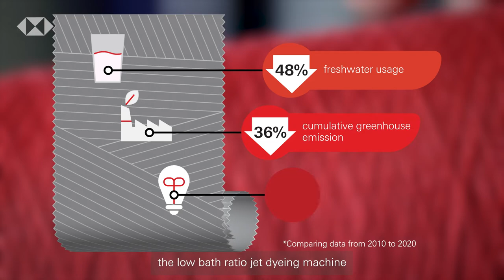HSBC | Fulfill an environmental promise – Pacific Textiles Holdings Limited